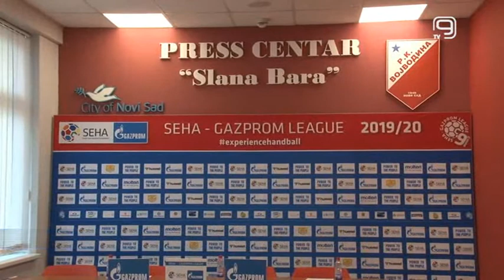TV KANAL 9, NOVI SAD: RUKOMETAŠI VOŠE BOLJI OD KIKINDE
Rukometaši Vojvodine slavili su sinoć na Slanoj bari svoju četvrtu pobedu u susretima ARKUS lige.